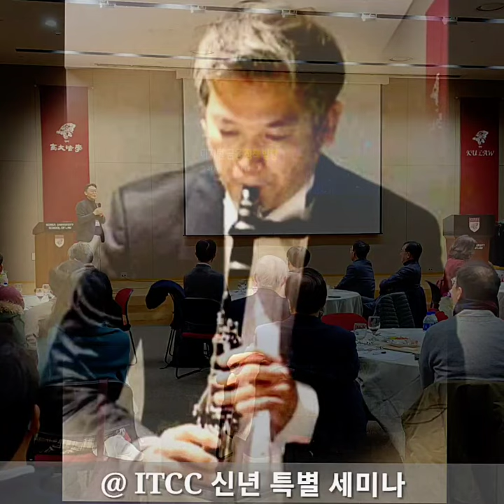🎬 LIVE_직캠 클라리넷 연주 & 노래 🎙 @ ITCC 신년 특별세미나 20230127 / 고려대학교 CJ 법학관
00:35
05:04
08:57 시소타기(노래)